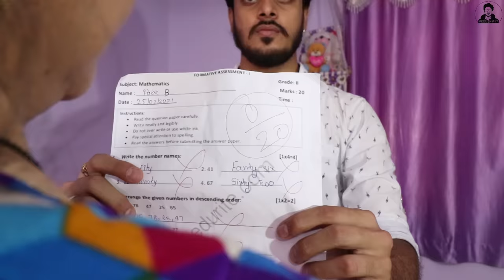BHAI BEHAN Aur KIDNAPPER || BADA BHAI vs CHHOTI BEHAN || PREM BHATI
BROTHER & SISTER Relastionships Are Like TOM & JERRY.
irritate each other but can't live without each other.

SHARE with your Brother, Sister, Friends, Family.

DOP : ATISH SAWANT, SURAJ PATIL, SAHIL PATIL.